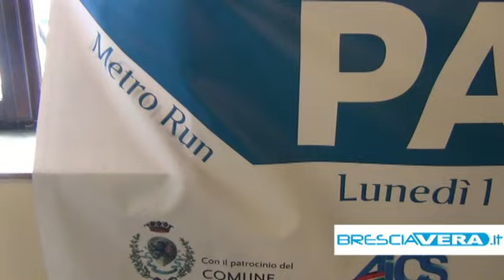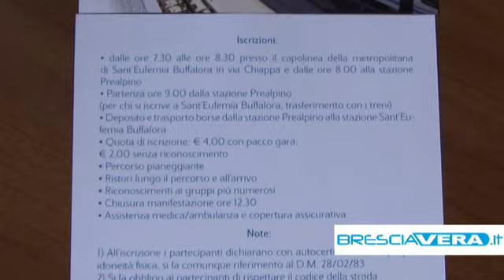Metro Run: correndo alla scoperta della metropolitana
La manifestazione podistica, non competitiva, si terrà il giorno di Pasquetta.